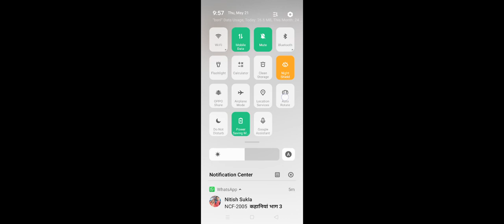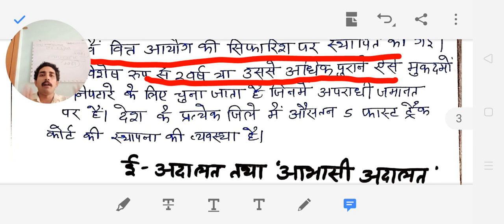Subordinate court(अधीनस्थ न्यायालय),Lok Adalat/Family courts/Mobile court/Fast track court/E.court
This video is helpful for Lower PCS/SSC/ RAILWAY/ CTET-STET-KVS/BHU-B.ed/LLB/BA Exams